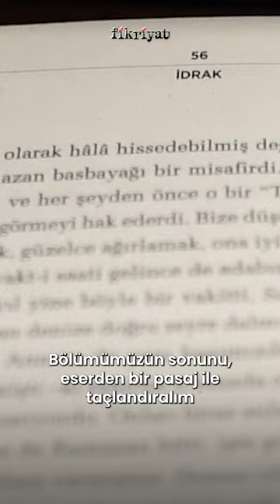Ramazan Ayına Özel Kitap Önerisi: Zamanın Behrinde Ramazan Hikayeleri